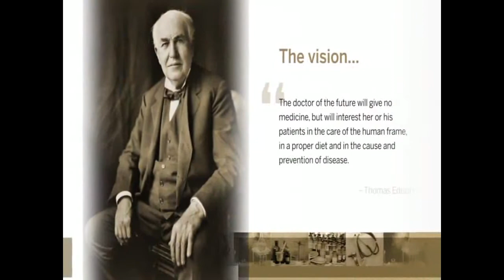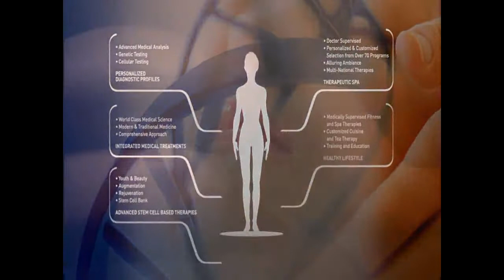KIMA MEMBERS : Life Center Chaum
Chaum is a premium “life center” that provides a wide range of highly personalized and comprehensive healthcare service to effectively slow down the aging process. By employing multiple fields of medicine, signs of health problems are found before symptoms even appear.Chaum’s Stem cell technology aids in holding on to youth a little longer.Chaum’s innovative beauty technology makes sure visitors look as young as they feel young.With Chaum’s personalized service, change your life just the way you like it.
CHA Health Systems
Chaum proudly belongs to CHA Health Systems, one of the most trusted and rapidly expanding global hospitals in Korea. As Chaum is a part of CHA Health Systems, patients can get a fast and easy referral to its member hospitals when check-up results reveal further investigation or treatment is in need. Some of the hospitals in CHA Health Systems include: + Gangnam CHA Medical Center + Bundang CHA Medical Center + CHA Fertility Center (Seoul Station, Gangnam CHA, Bundang CHA, Daegu CHA) + Daegu CHA Women’s Medical Center + More in Los Angeles, Australia, Japan, Singapore CHA Health Systems has proved excellence in four main areas:  Anti-Aging, IVF, Women’s Health and Cancer.